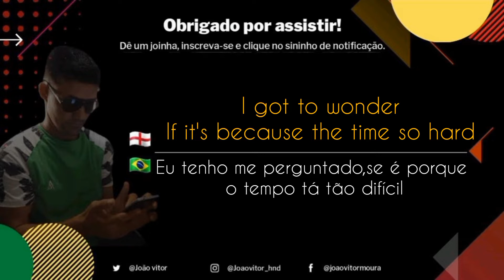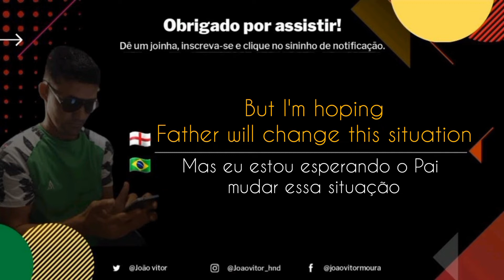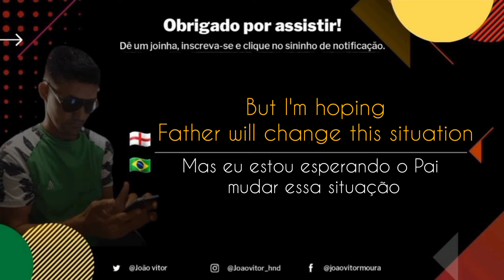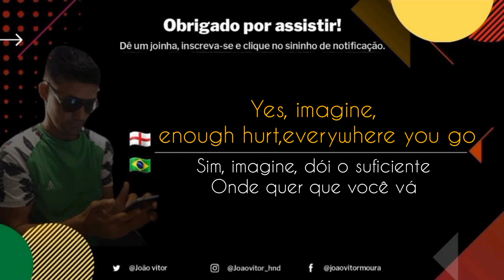The Maytones - Madness (legendado e traduzido)